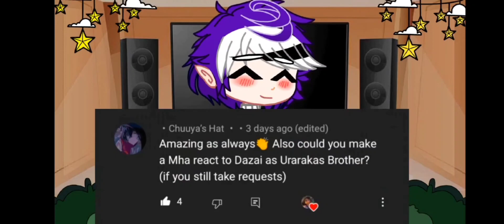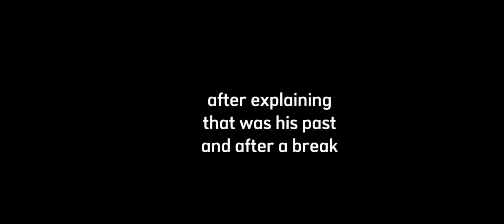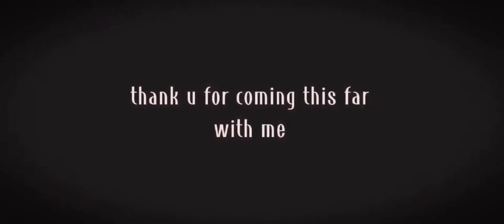class 1-A reacts to uraraka's big brother || long lost brother dazaii || dazaii kinnie?